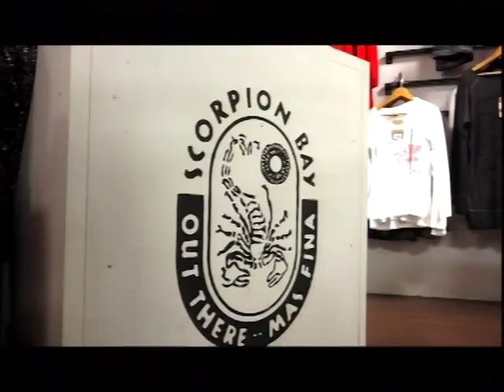Salotto Blu - Parte 2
Seconda parte della mia intervista alla Trasmissione "Salotto blu" di Videoregione, andata in onda il 05/01/2016